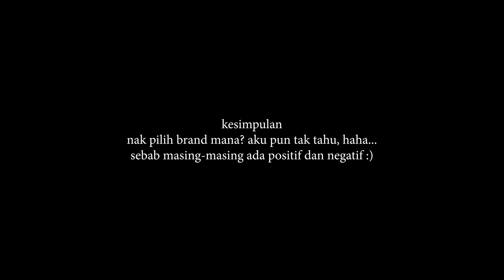VOLKSWAGEN JETTA 1.4 TSI | DPTUNED? REVO? APR? WHICH ONE?